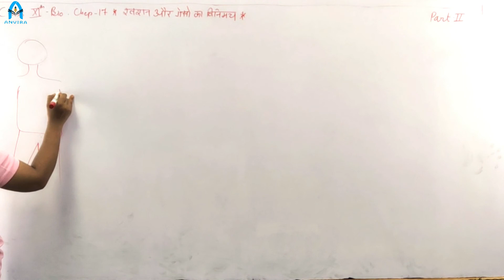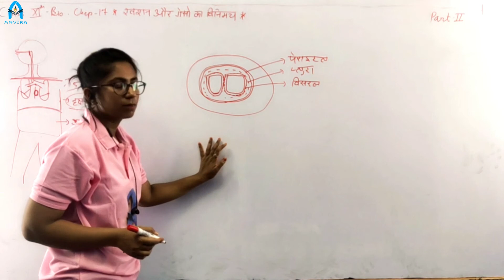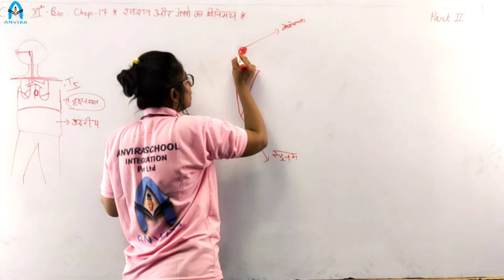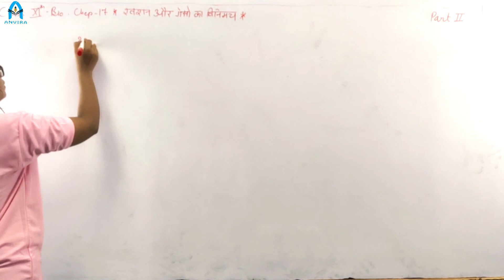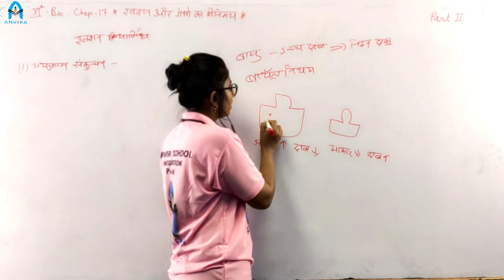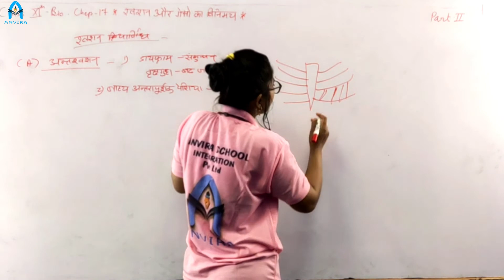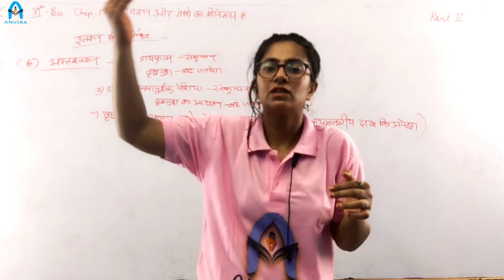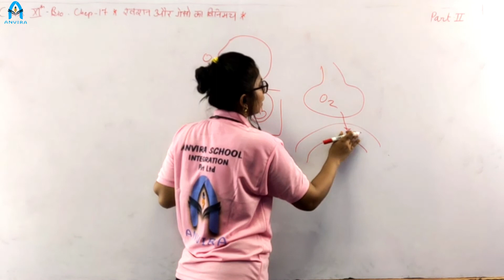Class 11th | Biology | Chapter 17 श्वसन और गैसों का विनिमय | Part 2 | By Sharmila Tak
Channel : Anvira Online School
Class by : Sharmila Tak
Subject : Biology

Class 11 | NCERT Biology | Chapter 17 श्वसन और गैसों का विनिमय  | Part 2

NCERT Biology Class 11 Chapter 17 श्वसन और गैसों का विनिमय  | Part 2

Class 10th and 12th Board Exam Letest News